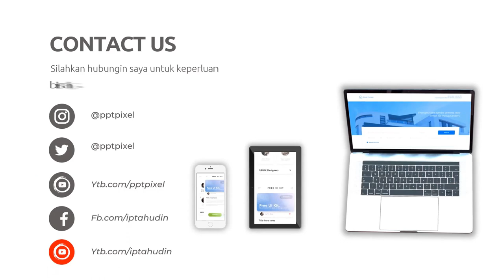Paket Video Iklan yang Memenangkan Penghargaan di Kota Pangkalan Balai Sumatera Selatan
Jasa Edit Video Promosi / Paket Video Iklan yang Memenangkan Penghargaan di Kota Pangkalan Balai Sumatera Selatan atau

Daftar Isi
00:00 - Cara Edit Video Iklan dokter mata, dokter mobil kelapa gading, dokter mata jakarta selatan
00:10 - Contoh Iklan Promosi dokter neurologi anak, dokter nefrologi, dokter nenden, dokter naturopati
00:30 - Contoh Video Promosi dokter ortopedi, dokter obgyn,
00:40 - Contoh Konten Branding dokter obgyn, dokter onkologi
00:50 - Resep Makanan dokter spesialis anak, dokter spesialis kulit, dokter spesialis anak, dokter spesialis kulit